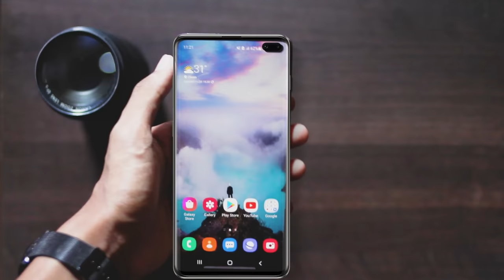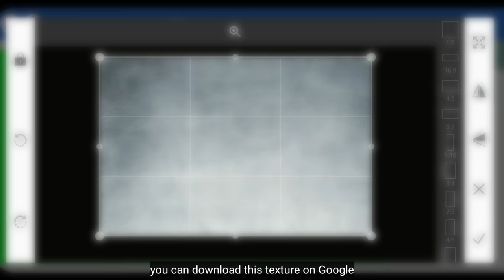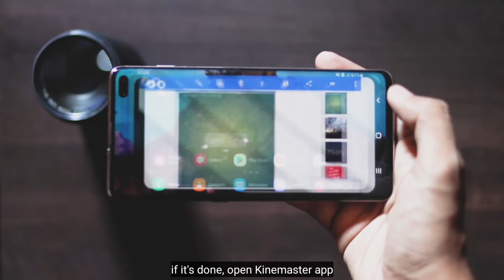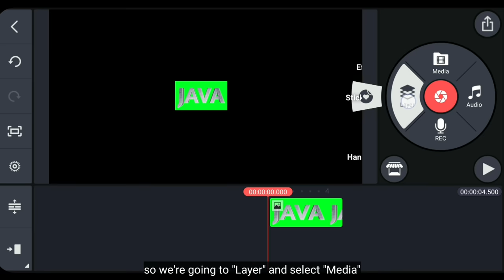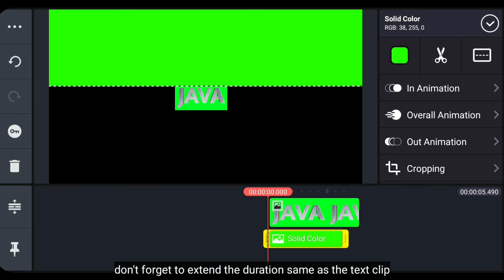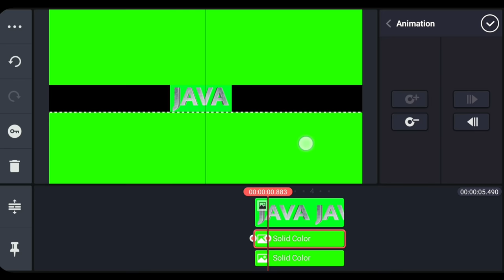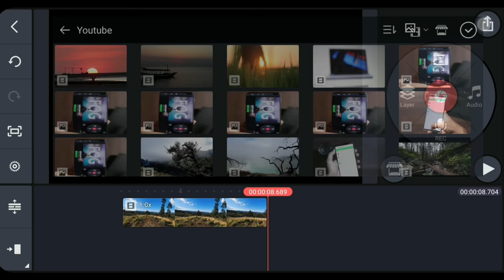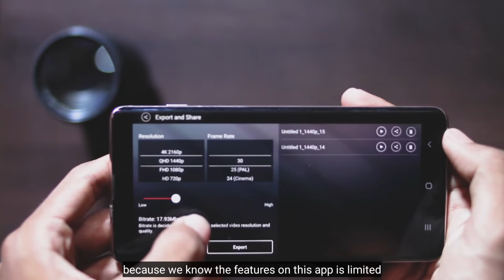Tutorial INTRO CINEMATIC 3D di Kinemaster & Pixellab - Deny King